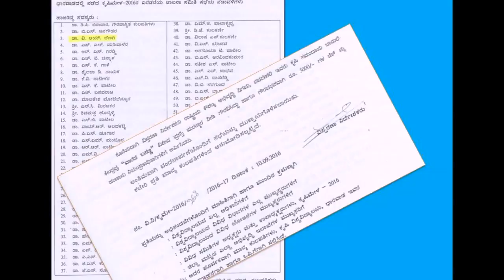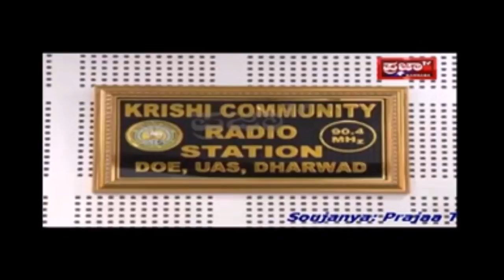Who is Vaarada Basanna? -@ Krishi Community Radio Station- UAS, Dharwad